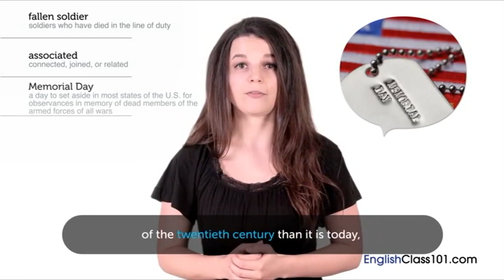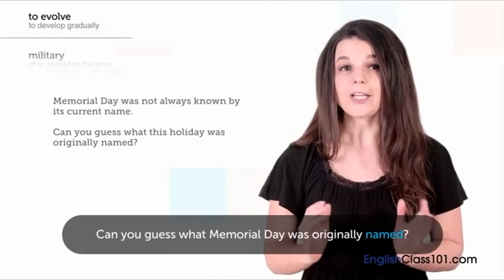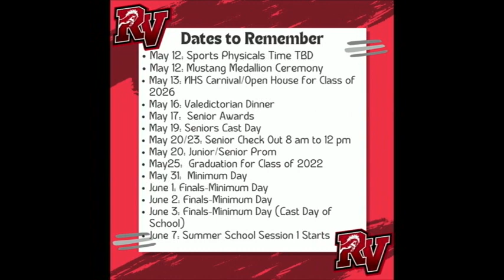RVTV Student News May 27, 2022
RVTV Student Announcements